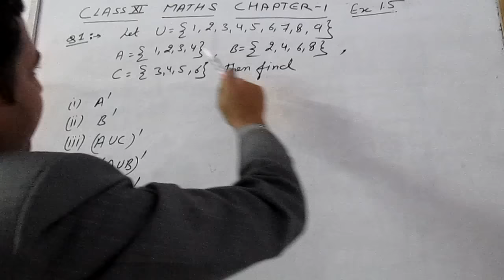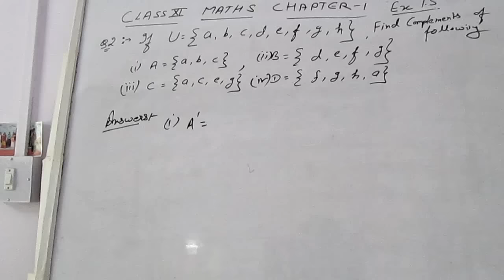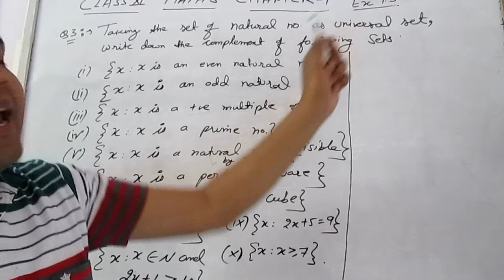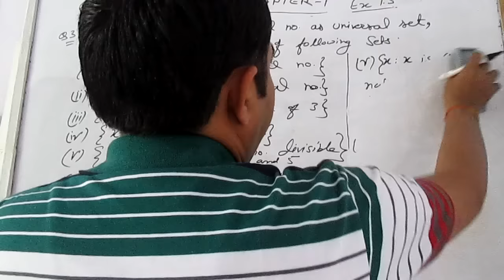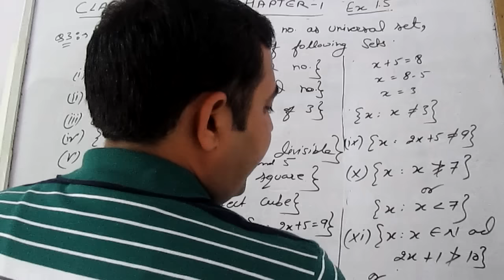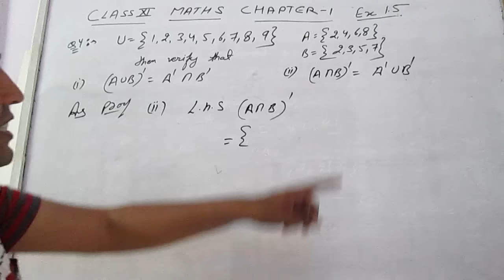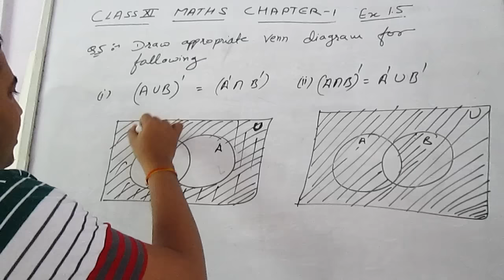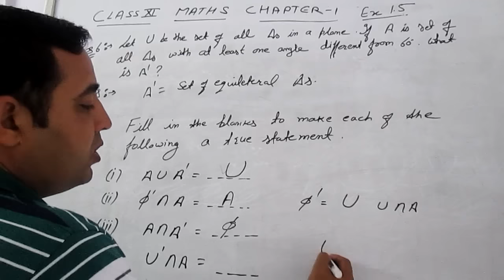Exercise 1.5 Chapter 1 SETS Maths Class11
Here students can watch video lectures for study purpose. These videos are helpful to all students who are appearing in any home or board exam or preparing for any competitive exam.